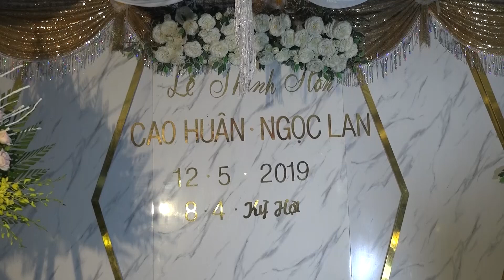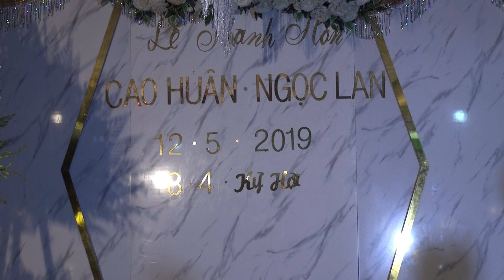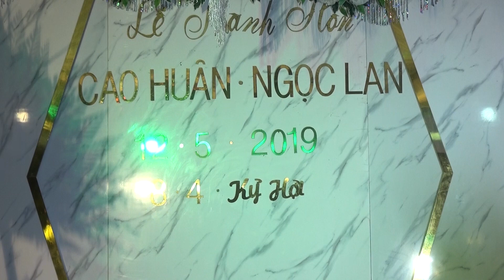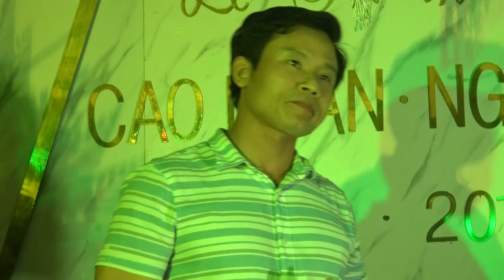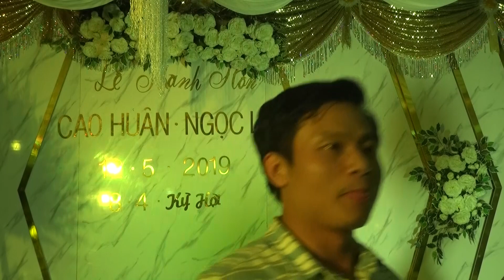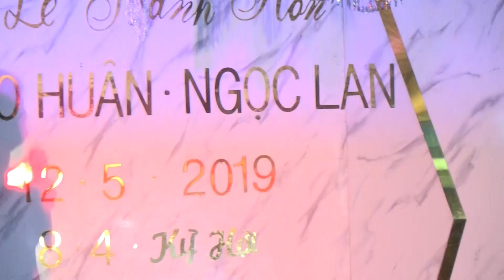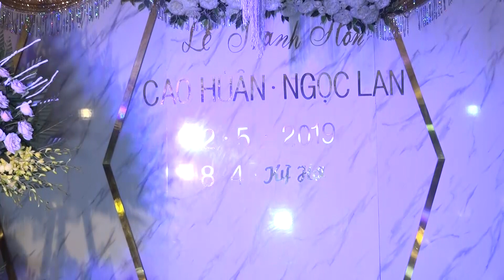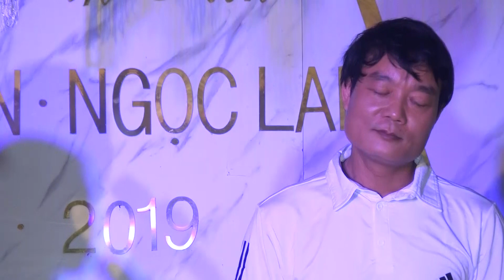Giao lưu văn nghệ Mừng hạnh phúc Cao Huân - Ngọc Lan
Quay video & Dựng phim chuyên nghiệp